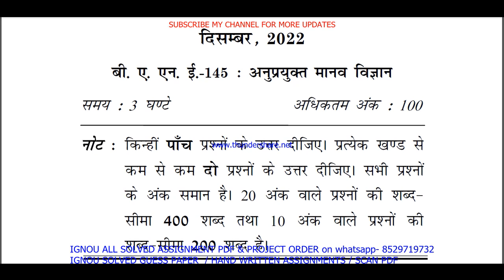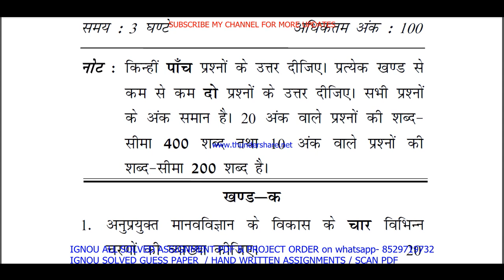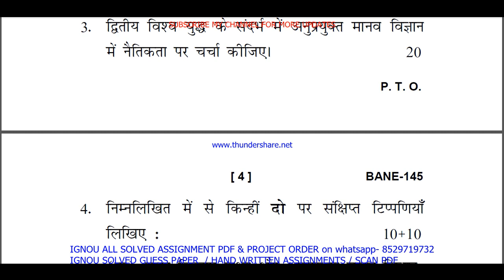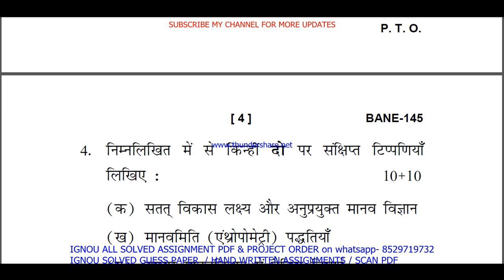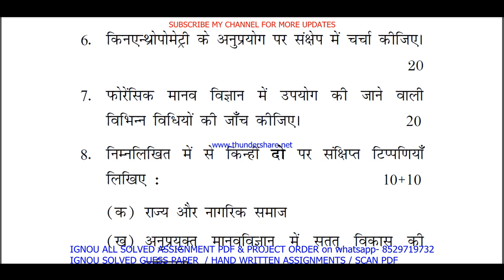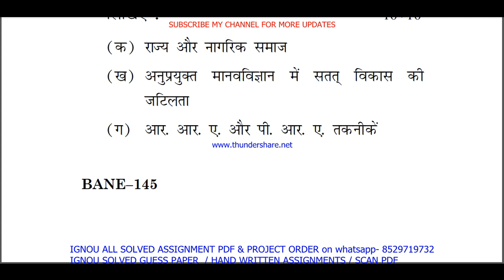bane 145 previous year question paper in Hindi / bane 145 important questions ans / bane 145 old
bane 145 previous year question paper in Hindi / bane 145 important questions ans / bane 145 old paper

Thanks

bane 145 study material,
bane 145 important questions,
bane 145 important questions with answers,
bane 145 previous year question paper ignou,
bane 145 question paper in Hindi,
bane 145 question paper 2023,
bane 145 important question,
bane 145 suggestion questions,
bane 145 question paper pdf download,
bane 145 guess paper in Hindi,

ignou bag guess paper in Hindi,
ignou bag exam notes in Hindi,

bane 145 exam notes in Hindi,

ignou bane 145 important question,
bane 145 guides in Hindi,
bane 145 ignou,
bane 145 sample paper in Hindi,
bane 145 books in Hindi,
bane 145 classes in Hindi,
bane 145 classes,
bane 145 in Hindi,
bane 145 full class in Hindi important questions,
bane 145 unit 1,
bane 145 assignment,
bane 145 assignment pdf,
bane 145 chapter 1,
bane 145 full class,
bane 145 class unit in Hindi,
bane 145 class unit in Hindi 2023,
bane 145 full class in Hindi,
bane 145 exam questions with answers,
bane 145 exam solved question paper,
bane 145,
bane 145 question paper,
bane 145 class on important questions,
bane 145 important questions with solution 2023,
bane 145 full classes on important question,